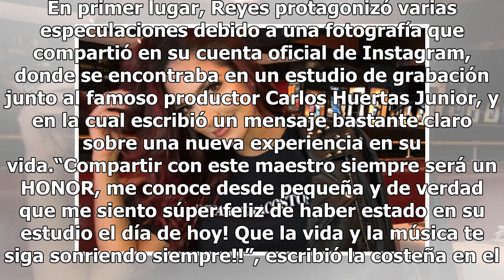Kimberly Reyes anuncia que lanza a la música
Kimberly Reyes, famosa actriz de la televisión colombiana, se robó la atención de sus seguidores luego de que comenzaran a fluir rumores sobre su posible ingreso al mundo de la música. Aunque no se había confirmado esta noticia, la artista decidió hablar y revelar algunos detalles. En primer lugar, ...